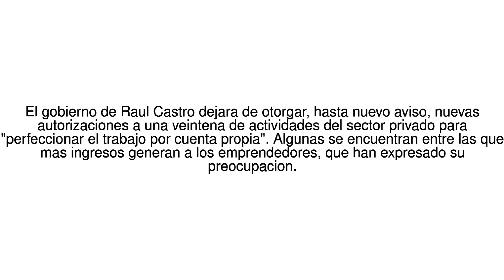Noticias del Mundo Ni nuevos restaurantes ni alquileres: Cuba suspende la ... 02/08/17